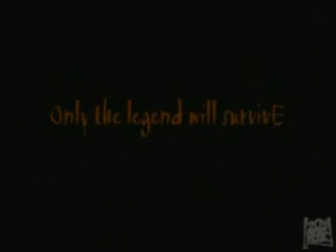Skinny Pig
this cartoon is about a skninny pig and a court room and its in spanish so ...HAPPY 5 DE MAYO !!!